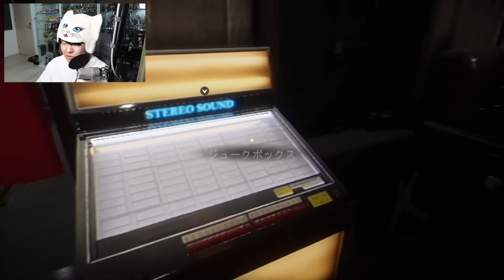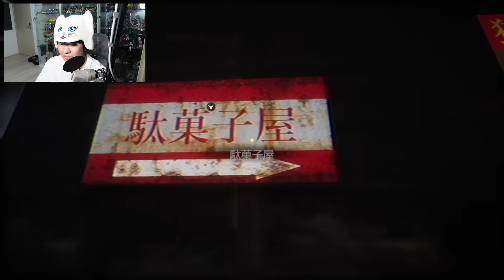【地獄銭湯】#1 サウナを愛する声優 花江夏樹の血圧が恐怖で限界突破【ホラー】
▼あらすじ
うっひょ～！！！銭湯だ！サウナだ！！！
最高のゲームだ～！！！！！
テンション上がりまくりで挑む今回
ホラーゲームというのが気にならないぐらいのテンションでいきます！
そこに待ち構えていたのは果たして・・・！？

▼出演者
花江夏樹
リモーネ先生

▼編集
リモーネ先生